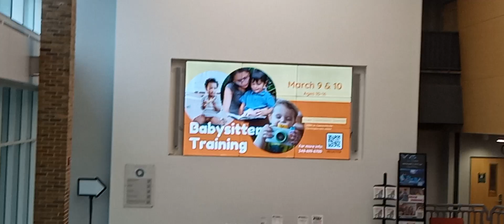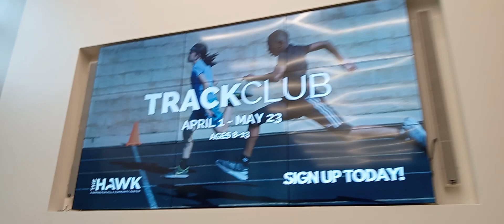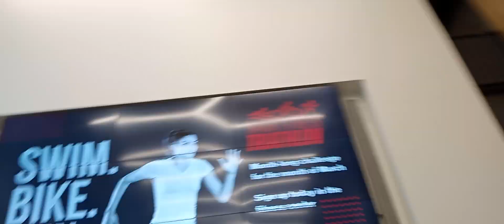Go Linda 👍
athletic Center